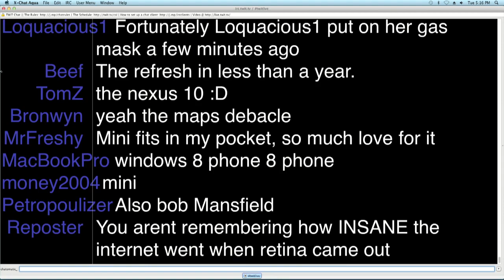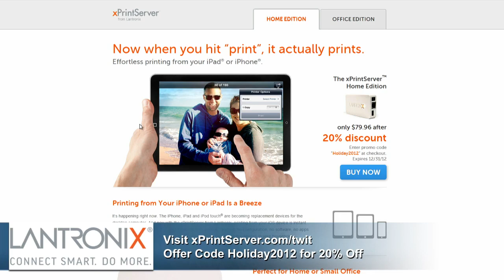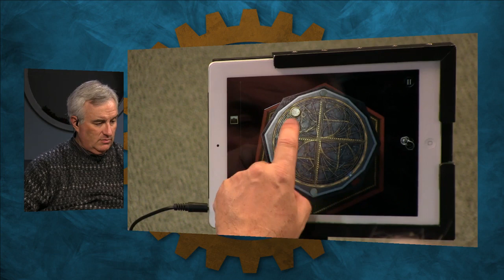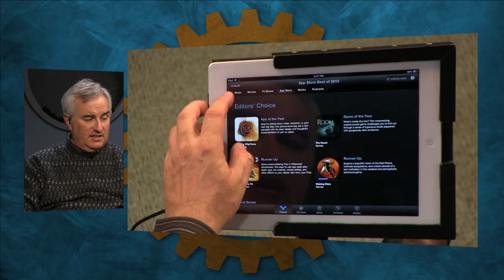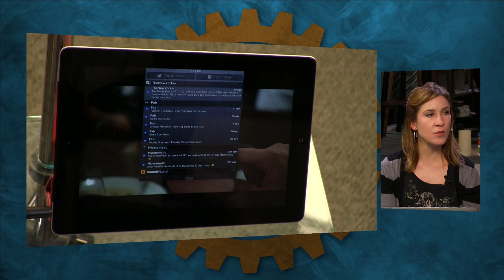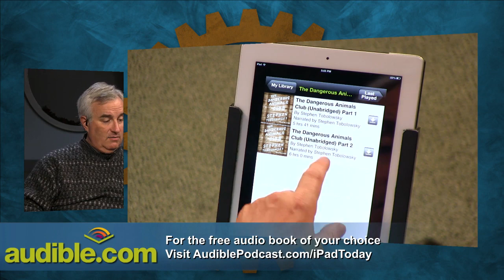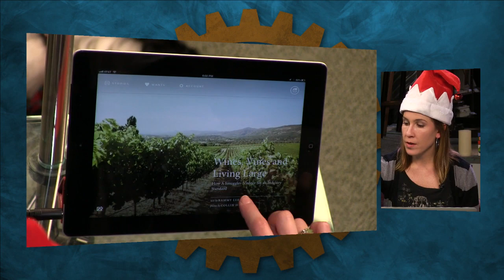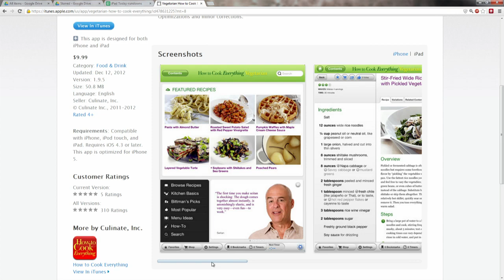iPad Today 129: Best of 2012!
We run through this year's biggest iPad news & releases, the best of the App Store, Leo & Sarah's year-end app caps, & more!